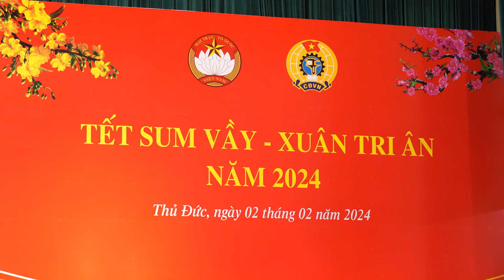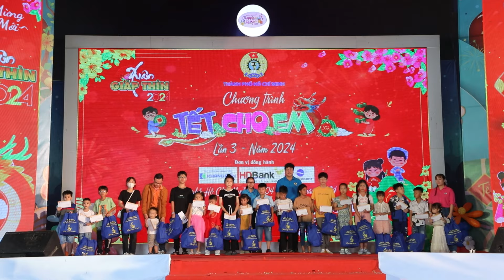Năm 2024 - Số 09 (phát sóng ngày 27.02.2024)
Theo dòng sự kiện:
+ Chăm lo cho mọi Đoàn viên
+ Đoàn viên Tổng Công ty du lịch Sài Gòn vui “Tết sum vầy”
+ Mang không khí mùa xuân đến cho người lao động
+ Chủ tịch nước thăm và tặng quà cho người lao động Thành phố
+ Đoàn đại biểu Quốc hội Thành phố thăm hỏi người lao động
+ Chăm lo cho người lao động
+ Sôi nổi hội thi “gói – nấu bánh tét”
+ Rộn ràng hội thi “Cành cọ mùa xuân”
+ Xác lập kỷ lục “Phục vụ thịt kho hột vịt cho nhiều công nhân lao động nhất Việt Nam”
+ Ấm áp “Tết cho em” lần 3 năm 2024
+ Mùa xuân về trên từng tấm vé nghĩa tình
+ Chuyến xe đưa người lao động về quê đón tết
+ Tiễn hơn 1.500 công nhân về quê đón tết
+ Ấm áp “Chuyến bay công đoàn – Xuân 2024”